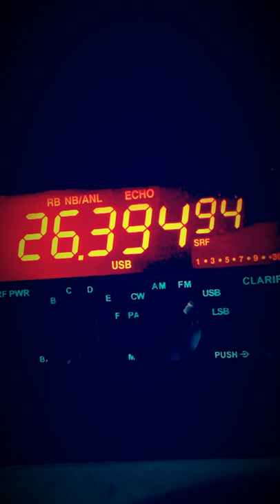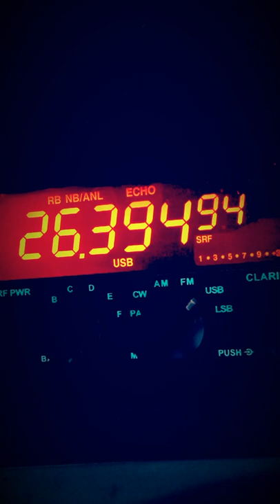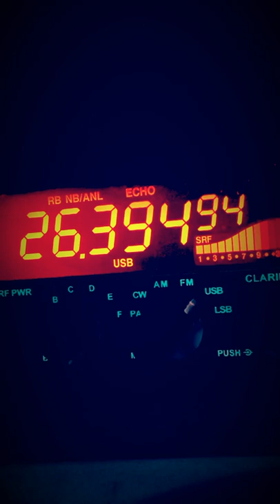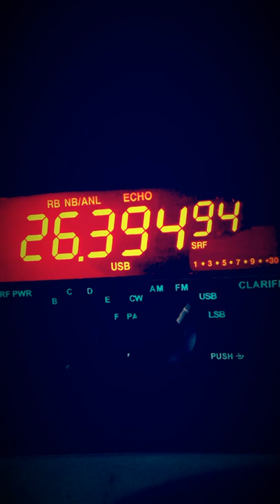161PT08 Józef Pabianice + ZT1131 Robert k Krakowa + 161BD921 Mobil Otwock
Dzięki Panowie za QSO ! Ja byłem w mobilu k/Otwocka.
Odległość w linii prostej do Pabianic: 140km
Odległość w linii prostej do Pobiednika: 236km